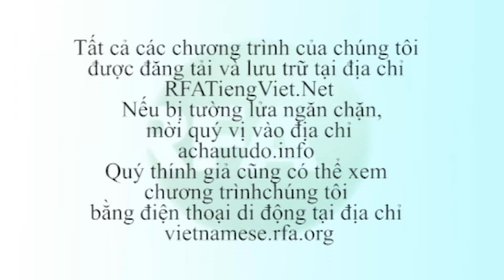Bản tin video sáng 13-08-2013